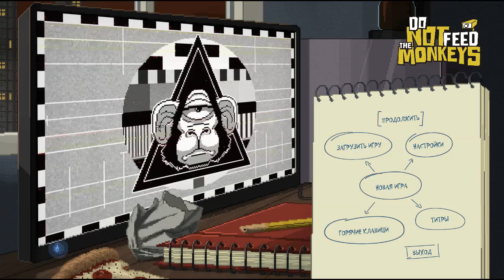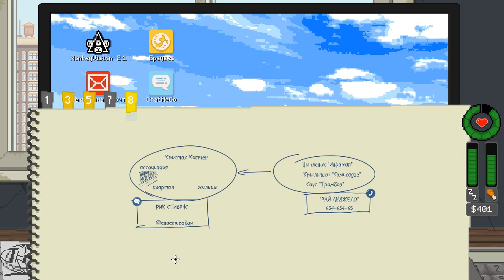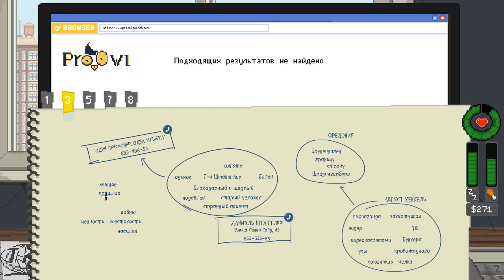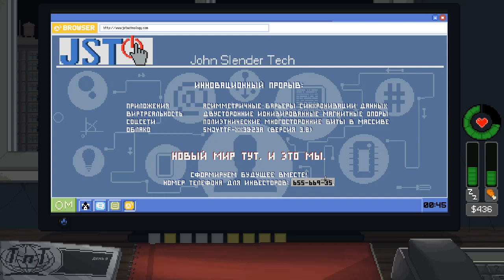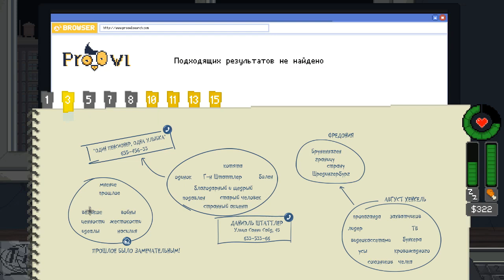Do Not Feed The Monkeys - 6: Grey Fox - Зарабатываю как могу - [ПРОХОЖДЕНИЕ]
Прохождение игры Do Not Feed The Monkeys.
За нами наблюдают. Все наши действия записывают. Никто не скроется, даже во тьме. Самые тайные тайны будут раскрыты. Единственное правило - не кормить обезьян!
В роли главного детектива назначается летсплеер команды TGR - Grey Fox.